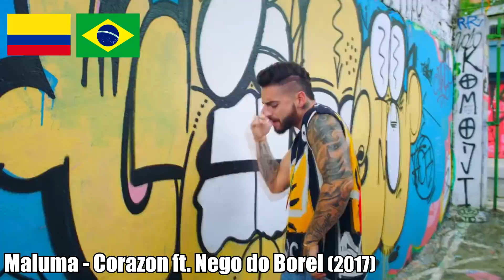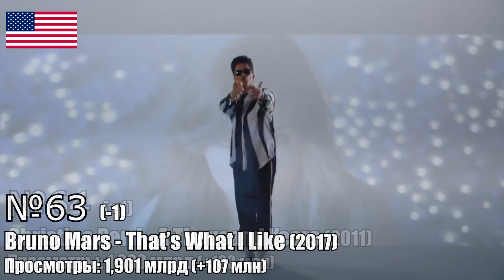ТОП 100 МИРОВЫХ КЛИПОВ по ПРОСМОТРАМ 2007-2021 | Лучшие зарубежные песни и хиты | Август 2021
Обновленный ТОП 100 самых просматриваемых клипов с 2007 по 2021 года на Ютубе. Не забудь отметиться лайком, чтобы это видео увидело еще большее количество людей